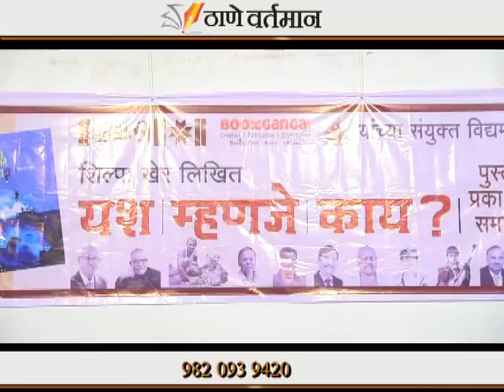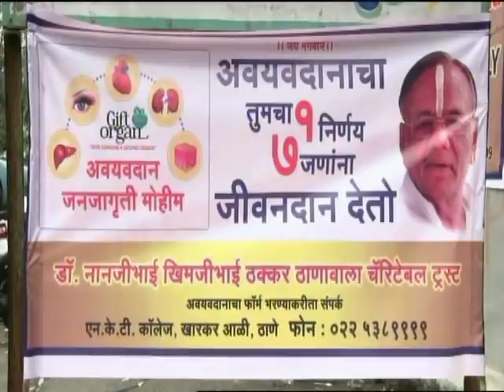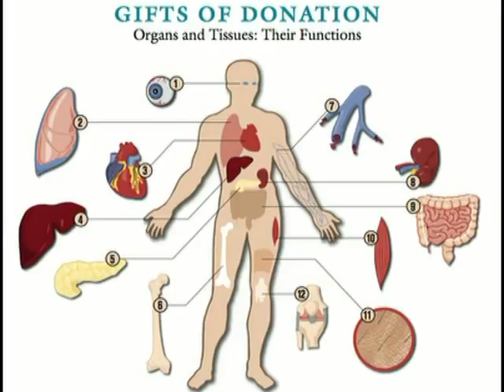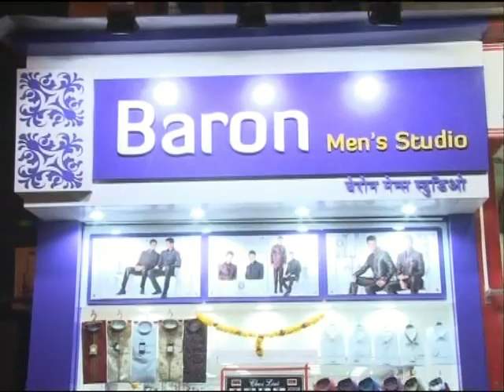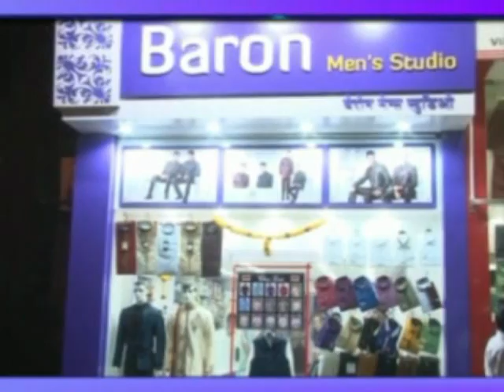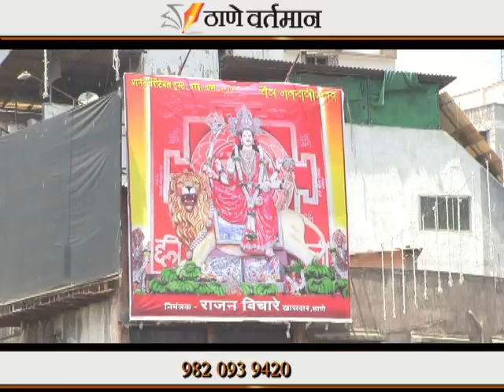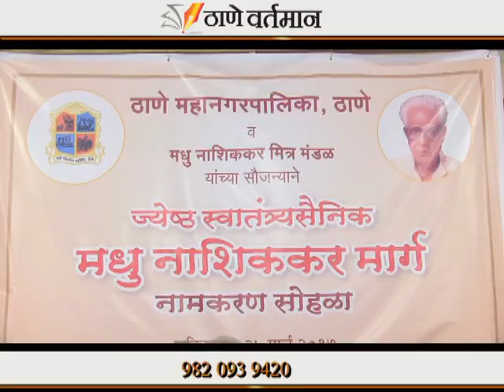Thane Vartaman 27 March 2017 News